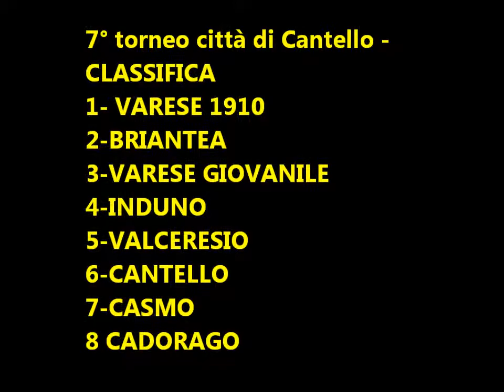7° torneo citttà di cCantello premiazione